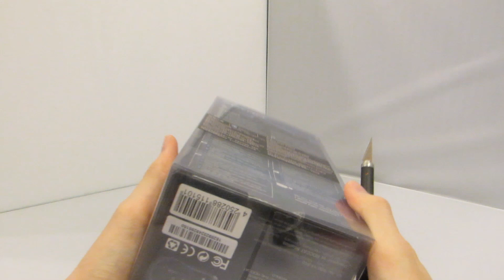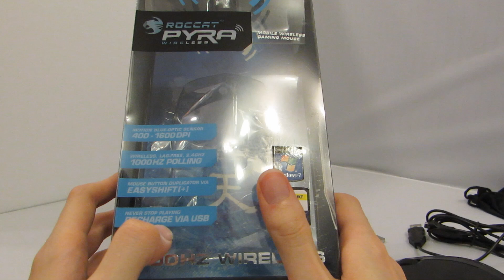Vlog: Van仔 的 Roccat PYRA Wireless 粵語開箱 介紹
好就Like同訂閱啦